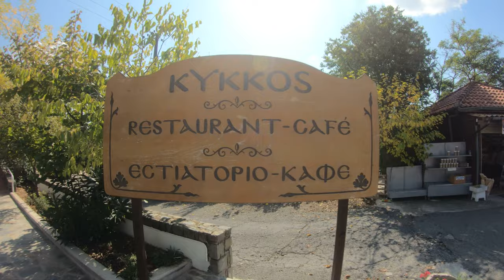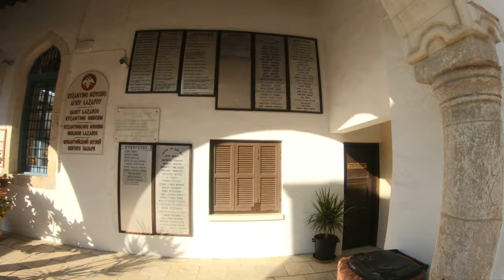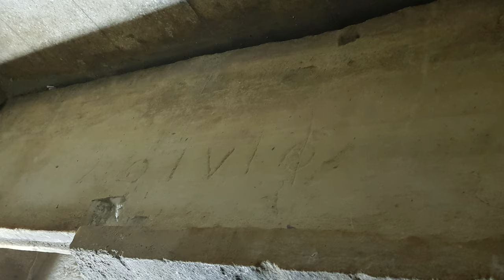KYKKOS Church of Saint Lazarus Larnaca OMODOS Lambouri Wineri PAPHOS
CHANNEL DEVELOPMENT DONATION ДОБРОВОЛЬНОЕ ПОЖЕРТВОВАНИЕ НА РАЗВИТИЕ КАНАЛА 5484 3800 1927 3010